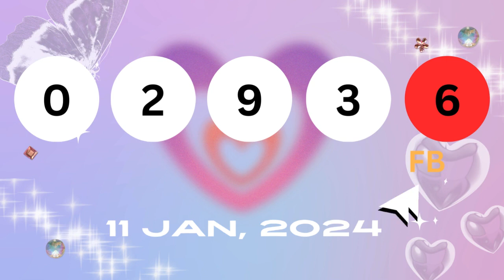North Carolina Evening Lottery Drawing Results - 11 Jan, 2024 - Pick 3 - Pick 4 - Cash 5 - Powerball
Today January 11, 2024, Find here uploaded North Carolina Lottery Results, Top payouts, and winning numbers for today and past 30 days in this video. These North Carolina Lotteries are drawn at day, midday, and morning, evening timings.

The North Carolina Lottery live draw results are released in Midday at daily at 3:00 p.m., ET. by The The North Carolina Lottery Commission supervises and administers.

Find in this post Pick 3 Daytime, Pick 3 Evening, Pick 4 Daytime, Pick 4 Evening, Cash 5, Powerball, Mega Millions and Lucky For Life live drawing lottery results, jackpot prizes and winning numbers for today January 11, 2024, past 30 days.

Important Note: For getting Quick and fast North Carolina Midday lottery live draw results, winning numbers, payouts, and news.